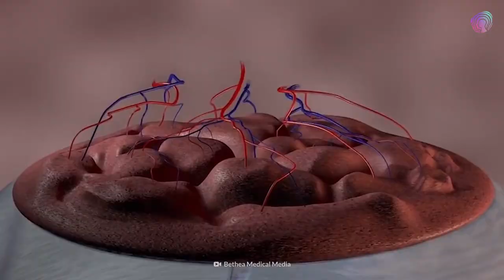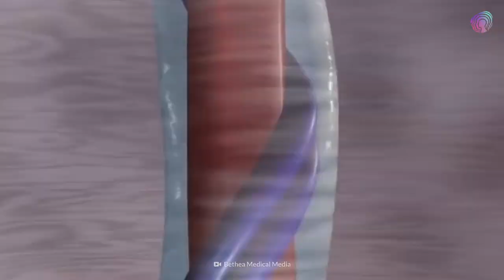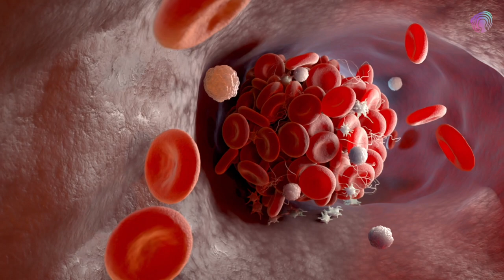Top 10 Pregnancy Myths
Can sex induce labor? How can coffee shrink your baby? And why are some pregnant women afraid of cats? Check out the top 10 pregnancy myths!

00:00  10. Having sex while pregnant can hurt the baby
01:05  9. You Can’t Get Pregnant On Your Period
01:48  8. You’re Eating for Two
02:24  7. Pregnant Women Shouldn’t Pet Cats
03:06  6. You Shouldn’t Drink Coffee If You’re Pregnant
03:46  5. Hair Dye Can Harm Your Baby
04:21  4. If you have an STD, your baby will, too
05:05  3. Pregnant women shouldn't fly.
05:43  2. Food and sex can induce labor
06:16  1. You lose your baby weight during delivery